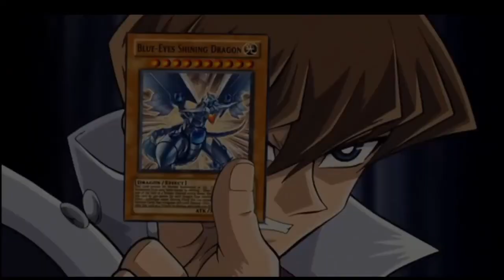ESTA CARTA ES LA MAS DIFICIL DE INVOCAR!! YU GI OH MASTER DUEL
Blue eyes Shining dragon deck
dragon brillante de ojos azules

► 🎮Canal segundario!